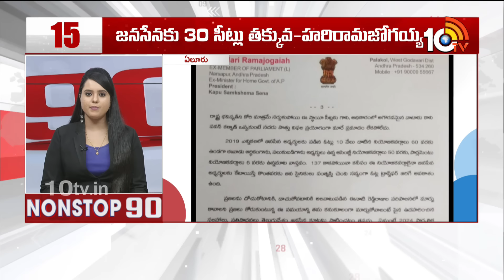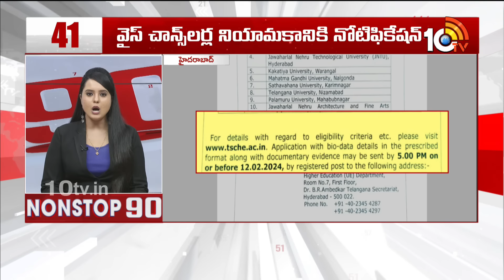Nonstop 90 News | 90 Stories in 30 Minutes | 27-01-2024 | 10TV News